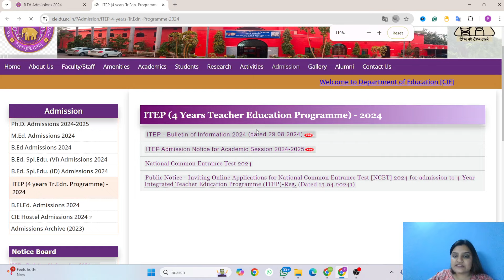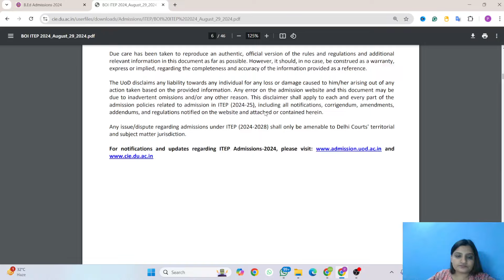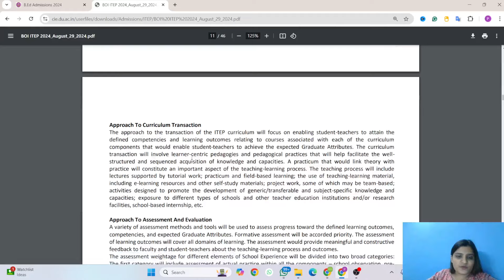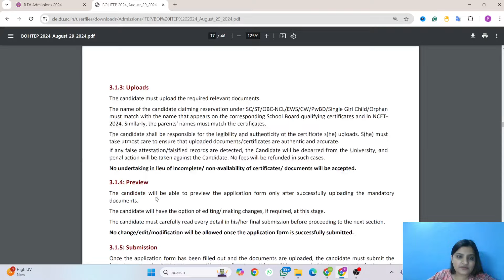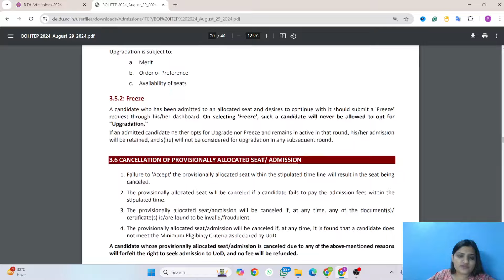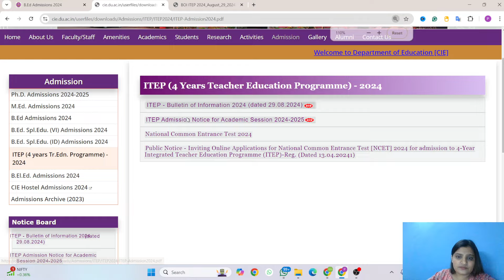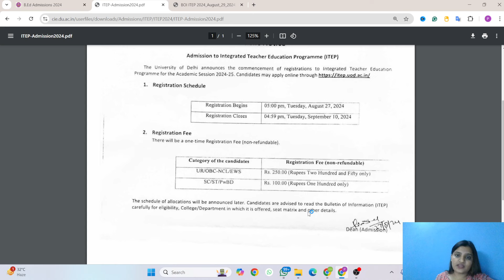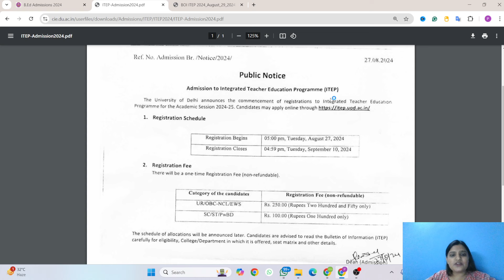ITEP B.ED. DELHI UNIVERITY 2024-25 I ADMISSIONS OPEN I COMPLETE INFORMATION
Hey! ITEP STUDENTS!

Hi Students,
Happy Learning!

ITEP B.Ed. 2024 - University Admission Open | Apply Now | NCET B.Ed.
ITEP Admissions
ITEP Course
ITEP B.Ed. Course
ITEP B.Ed. Admissions
ITEP B.Sc. B.Ed.